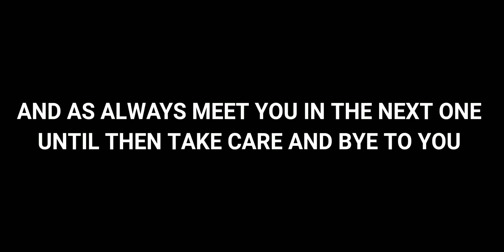Cod MOBILE fun GAMEPLAY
In this video i am playing cod MOBILE zombie mode which was kinda boring as a GAMEPLAY but after rhat i made it 2 entertaining and here i present u my master peace

Hey for the one who is reading this channel's DESCRIPTION I create some great CONTENT which can entatain you I know some times i don't play good games why because i want to be a gamer to play every single game so don't feel bad for this because every week i play many games that can entertain you ________________________________________ FOR BUSINESS INQUIRIES ________________________________________ Video Editor Kinemaster ________________________________________ Thumbnail maker Photo Shop Express/pixel lab ________________________________________ Just a small YouTuber so please like share and SUBSCRIBE to my channel if you're new and as always MEET you in the next one until then take care and bye to you ________________________________________